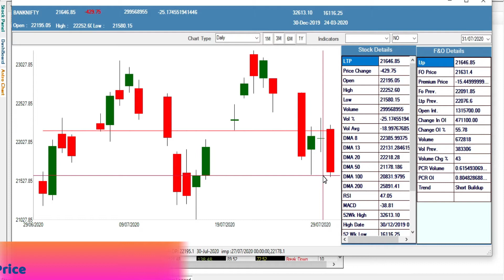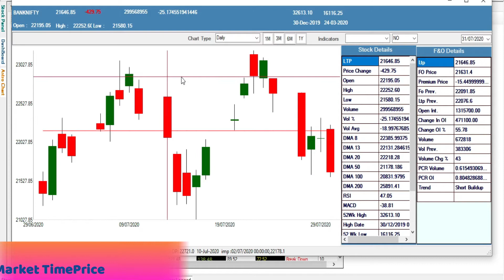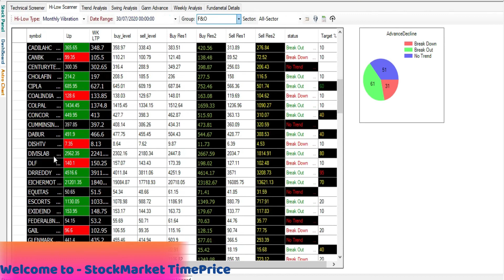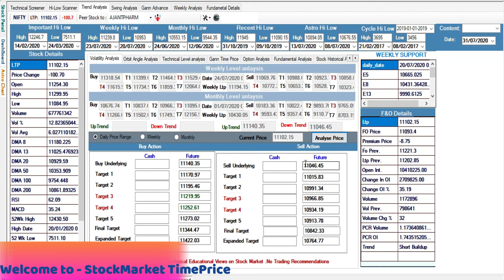Nifty & BankNifty View for 31st July 🔥 & Daily Support & Resistance Level